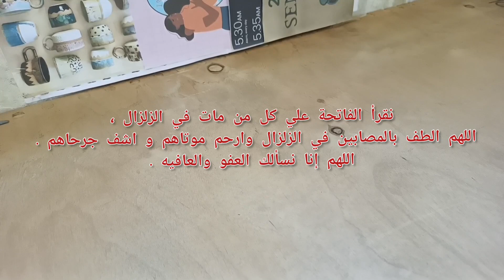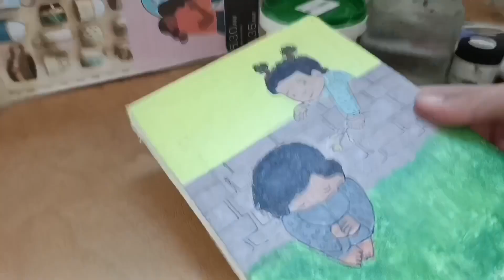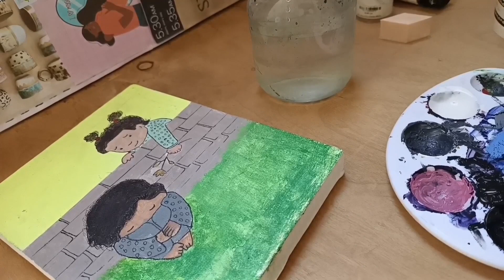طريقة تجهيز التوال"الكانفس" القديم واستخدامه مره اخري | How to prepare old canvas and use them again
أهلا ، اخباركم عاملين ايه يارب تكونوا بخير 🤍

الفيديو ده هنعرف من بعض ازاي نعيد استخدام توال " كانفس " قديم و نستخدمه بطريقة سهله و ادوات بسيطه و يطلع كويس ..

أن شاء الله تكونوا حبيتوا الفيديو 🤍

الفيديو الجاي أن شاء الله هوريكم ازاي رسمت عليها و ازاي نعمل طبقة ورنيش يثبت بيها الألوان علي اللوحه بسعر قليل جدا ، دومتكم سالمين معافين 🤍